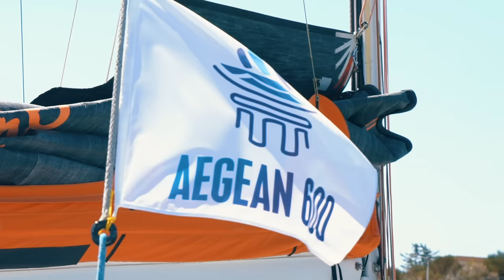AEGEAN 600 | 8-16 JULY 2022 | Teaser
On 10 July 2022 the AEGEAN 600 will welcome again sailors from around the world to the mythical Aegean archipelago for the second edition of this 600-mile grand tour of the Aegean Sea and its legendary islands. This race will be this season's most enticing offshore event, a "must do" among the world's classic ocean races.

Competitors will have the chance to enjoy spectacular views of dozens of Aegean islands, sailing a challenging race course in all wind angles and wind speeds whilst being in all shades of blue in the sea and sky.

Join the AEGEAN 600 and live the Aegean Magic!